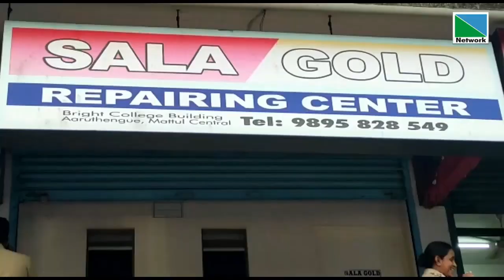മാട്ടൂലില്‍ പോപ്പുലര്‍ ഫ്രണ്ട് പ്രവര്‍ത്തകരുടെ സ്ഥാപനങ്ങളില്‍ പോലീസിന്റെ നേതൃത്വത്തില്‍ റെയ്ഡ്.